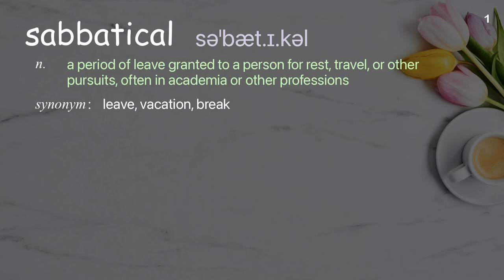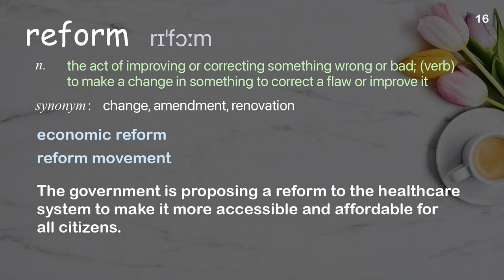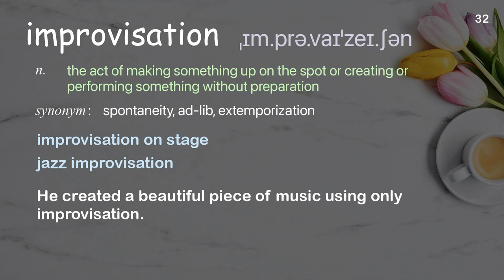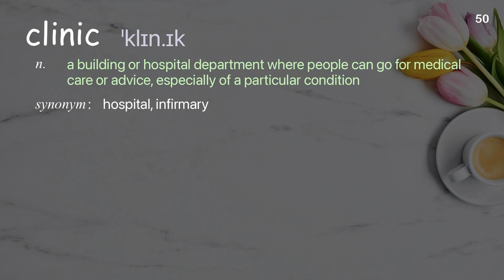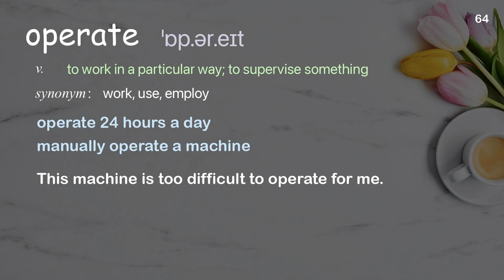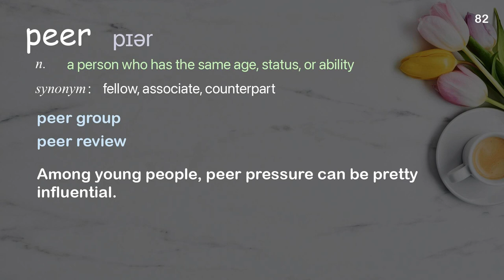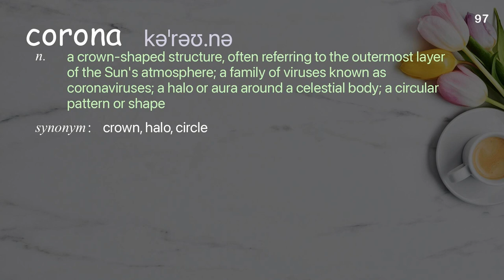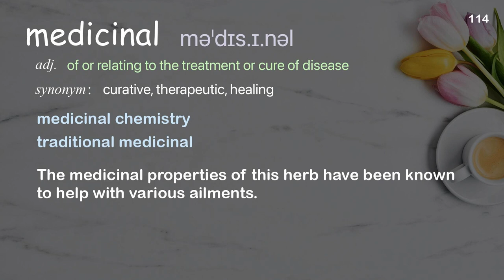115 Academic Words Ref from "Stefan Larsson: What doctors can learn from each other | TED Talk"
■PLEASE NOTE

■Reference Source
Stefan Larsson: What doctors can learn from each other | TED Talk